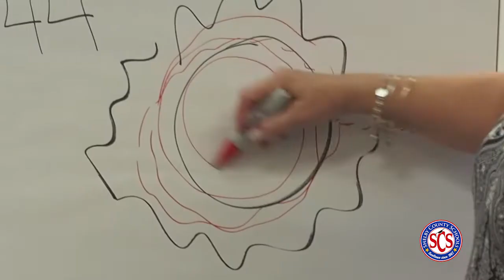Eclipse2017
An unbelievable day across Shelby County Schools as the Solar Eclipse gave students an excuse to get outside and learn about science.